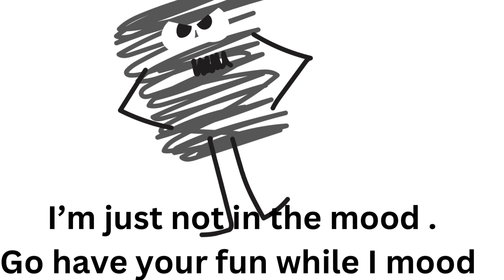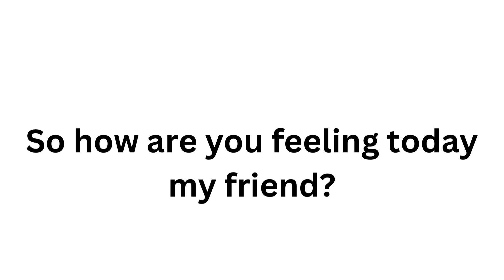ReadtoChildren -The Moody Doodlies